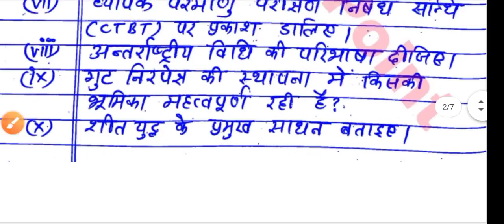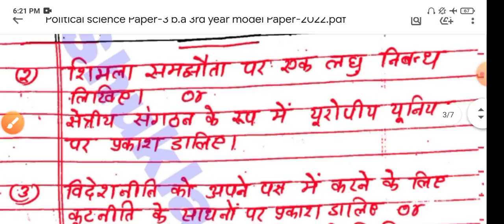youtube video #-wypeOpRr50